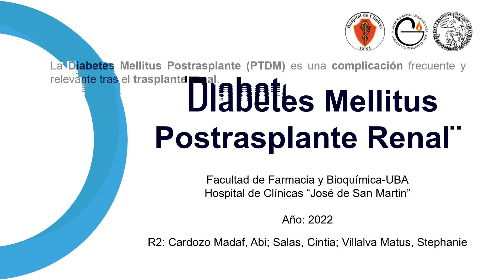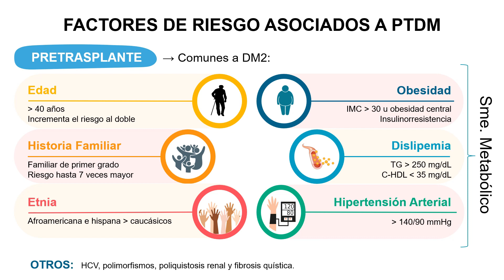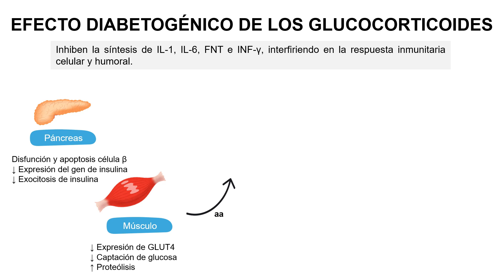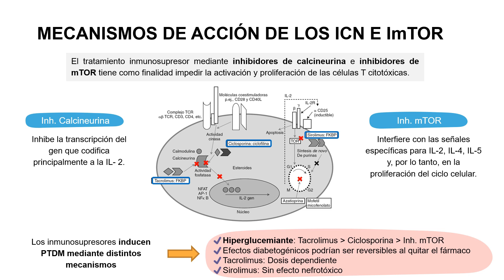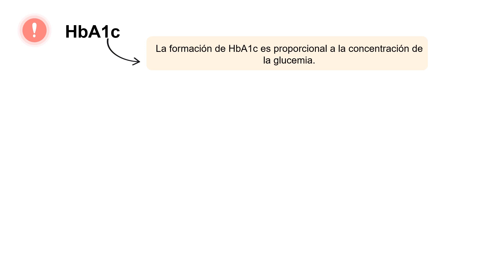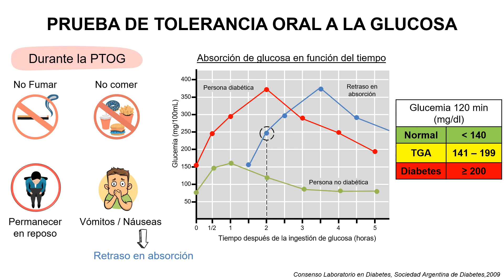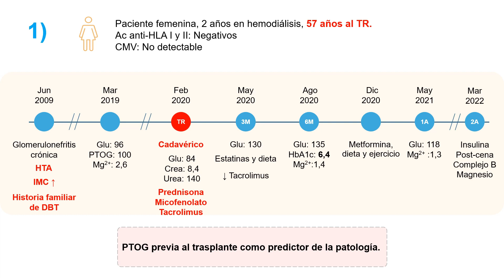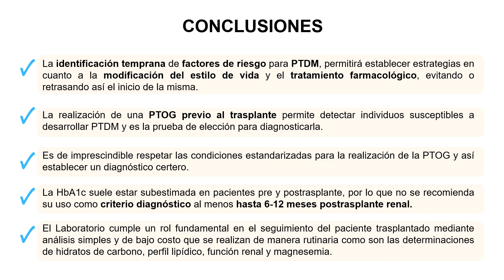Diabetes post-trasplante renal